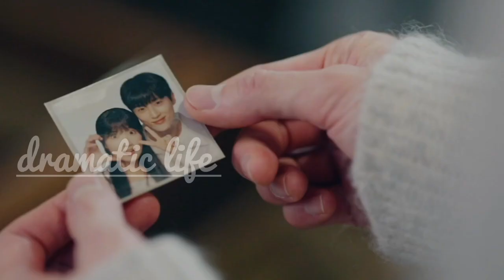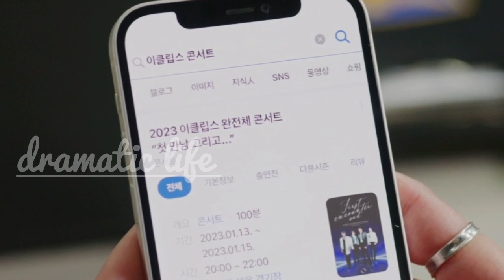Even after the future is changed He still love's her😍😳Byeonwooseok Kimhyeyoon lovelyrunner episode7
Ryu Seon Jae, a luminous star in the entertainment industry, leads a life that's both envied and burdensome, with the glitz of fame masking his profound exhaustion. Im Sol, his devoted fan, finds solace in his music, which serves as a lifeline after a childhood accident crushes her dreams. The narrative takes a dramatic turn when Im Sol learns of Ryu's tragic death, only to be unexpectedly sent back 15 years in time. Encountering a younger Ryu Seon Jae in high school, she embarks on a heartfelt quest to prevent the tragedy that awaits him, driven by a deep-seated determination to save her idol and alter his fate.